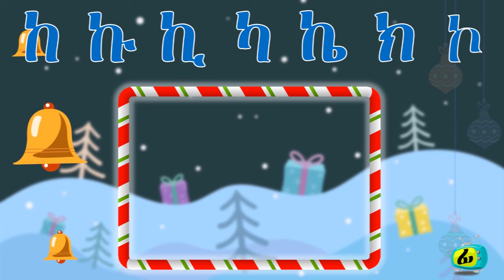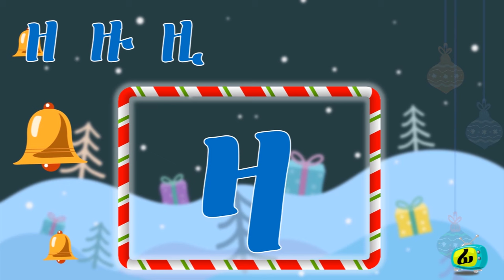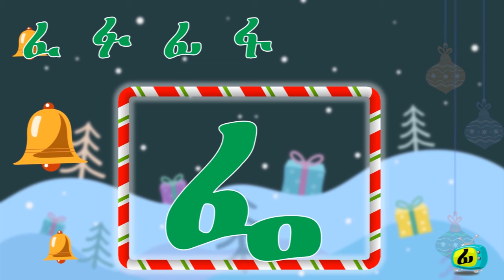All Tigrinya Alphabets reading - ንባብ ፊደላት ኩለን ፊደላት ትግርኛ Fidel TV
Tigrigna language for Eritrean and Ethiopian kids. Learn Tigrigna Alphabets, Numbers and Words in easy and entertaining lessons. Tigrigna is a Semitic language widely spoken in Eritrea and northern Ethiopia. Kids from native Tigrigna parents growing in diaspora do not have the chance to learn Tigrigna in academic fashion. Fidel TV is dedicated to be a platform where those kids can come closer to their native language in a modern style.

Thank you for visiting Fidel TV.

ፊደል ቲቪ - 📺

ቆልዑ ቋንቋኦምን ባህሎምን ብዘዘናግዕን ኣድማዕን ኣገባብ ዝምሃሩሉ ውሑስ ቦታ ። ደቅኹም ፊደላት ትግርኛ፡ ቃላት፡ ሓረጋትን ቀለልቲ ሓረጋትን ብቐሊሉ ክመሃሩ እዮም። ነተን ቪድዮታት ምስ ረኣዩ ኣብ ቋንቋ ትግርኛ ዘለዎም ብቕዓቶም ብቕልጡፍ ክመሓየሹ እዮም። ነተን ቪድዮታት ኣስተማቕርወን።

ኣብዛ ቪድዮ እዚኣ ህጻናት ምስ ዕስራ እንስሳታት ዘገዳም ክላለልዩ እዮም እዮም።

FIDEL TV -  📺

A safe space for Tigrigna descendant kids in diaspora to learn their native language Tigrigna and culture in an entertaining and effective methods. Your kids will easily learn Tigrigna alphabets, words,  phrases and simple sentences. After watching those videos they will quickly improve in their Tigrigna communication proficiency. Enjoy the videos.